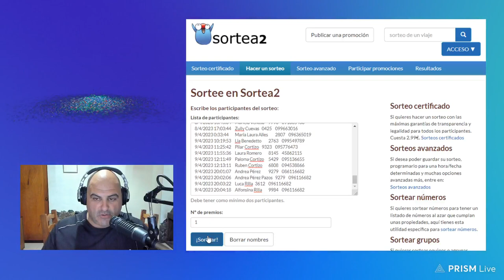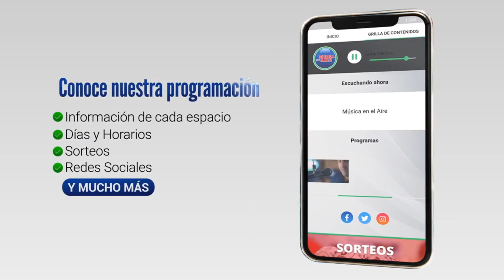SORTEO HOGAR DE ANCIANOS DE JUAN LACAZE (Ruta 54)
Como todos los años residentes del Hogar de Ancianos de Juan Lacaze en Ruta 54 confeccionaron conejos de pascua. La actividad supone una instancia para compartir en el hogar y con la comunidad de Juan Lacaze y la zona. Este domingo sorteamos una canasta de conejos de Pascua. La ganadora fue Claudia Acosta 997-7. Felicitaciones!